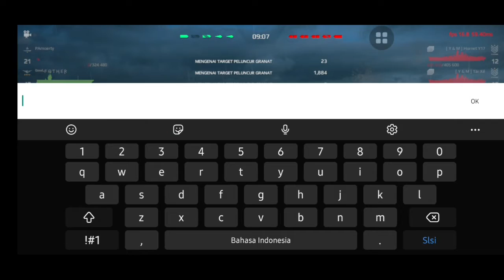RF Admiral nakhimof - Mahal kok lamban? ternyata kuat banget cok | Modern warship gameplay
RF Admiral nakhimof adalah kapal penjelajah perang ketiga dari kelas Kirov Angkatan Laut Rusia.

device : Samsung a50s 4/64
record : bawaan device
edit      : kinemaster

jangan lupa tinggalkan kritik dan saran agar chanel ini terus berkembang. terimakasih..😁😁